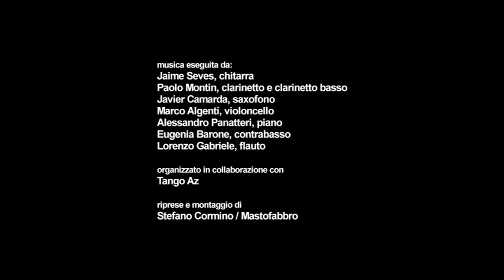Vals for Alicja, by Ole Amund Gjersvik, CombatTango - Teatro Valle Occupato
Musiche composte ed eseguite appositamente per
CombatTango - la milonga disperata sul palco del Teatro Valle Occupato
Vals for Alicja, by Ole Amund Gjersvik,
eseguito in primo assoluto da
Marco Algenti, violoncello
Alessandro Panatteri, piano
Javier Camarda, saxofono
Jaime Seves, ghitarra
Eugenia Barone, contrabasso
Paolo Montin, clarinetto e clarinetto basso

Riprese e montaggio Stefano Cormino / Mastofabbro